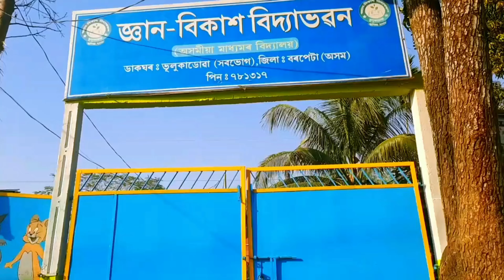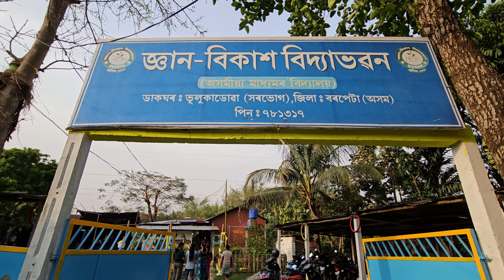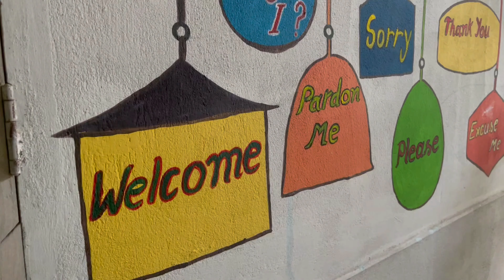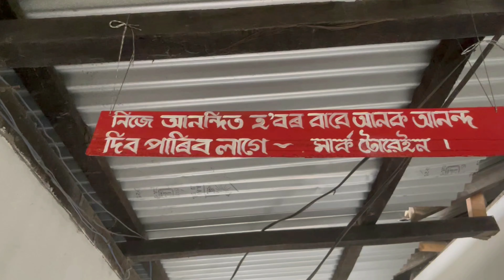School Life, স্কুল ৰ কথা বৰকৈ মনত পৰিল, Emotional, স্কুলৰ নৃত্যৰ অনুষ্ঠানত গৈ ভাল লাগিল ,KIDS SCHOOL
HINDI & ASSAMESE
RIDEING VLOGS ,
Sanjib das

MY GADGETS-
Canon M50
Canon 80D
SJCAM 6 -
ONEPLUS 7PRO -
JOBY GORILLA TRIPOD
BOYA MIC